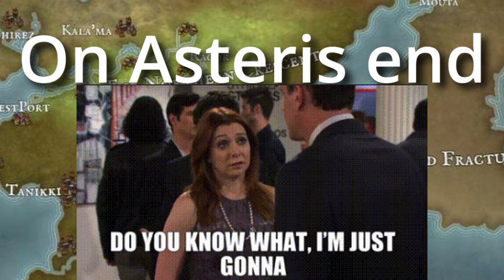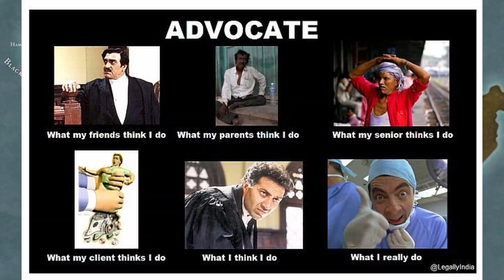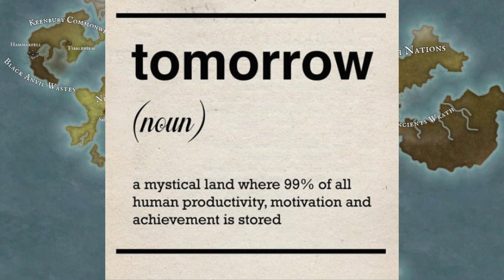Asteri Blooper Reel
The mishapps and fumbles of my oneshot with Asteri